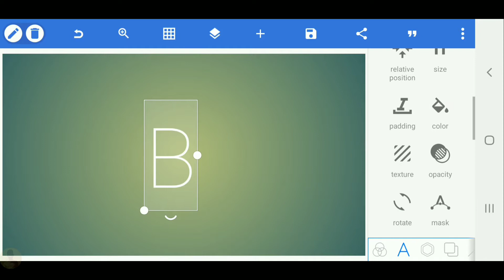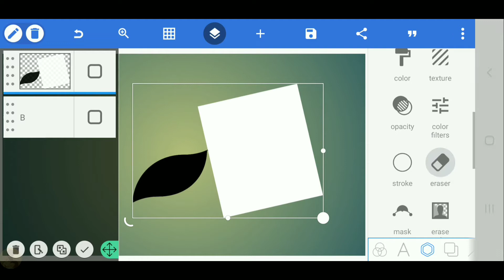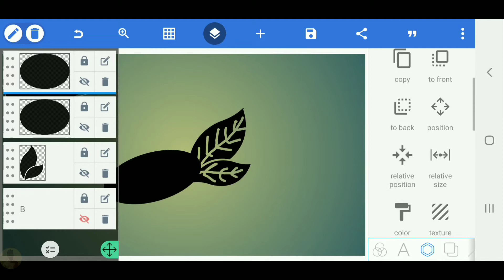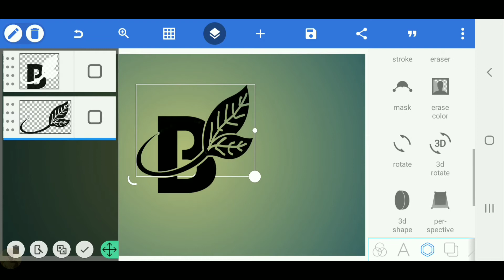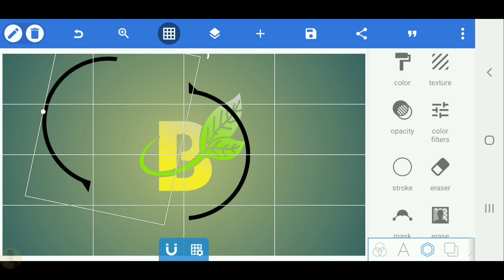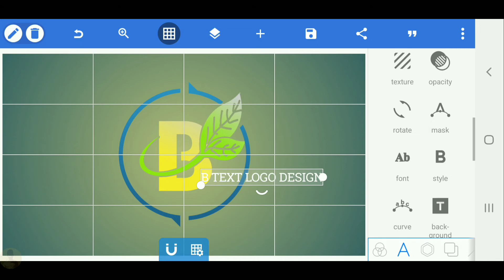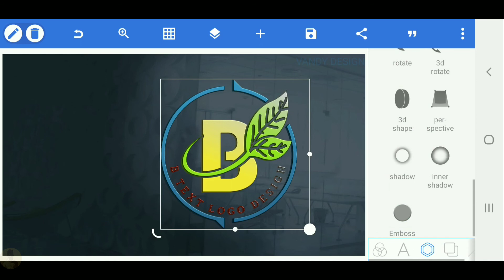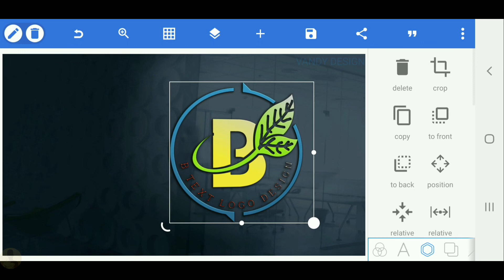B Logo design on andorid pixellab[Vandy Design]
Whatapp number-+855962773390